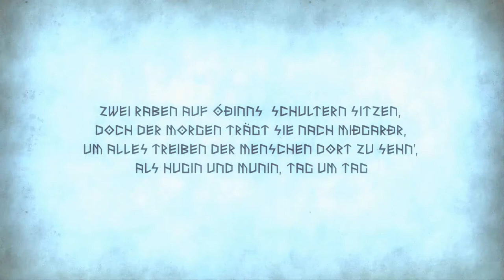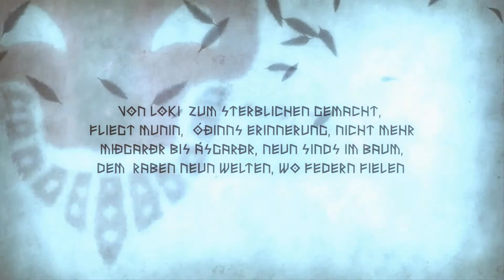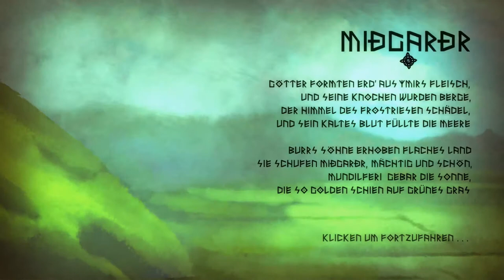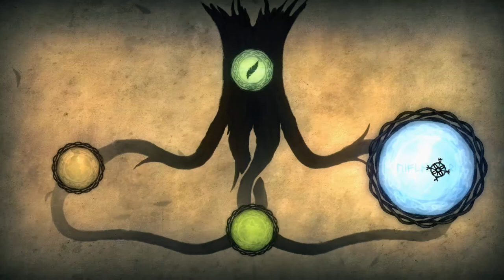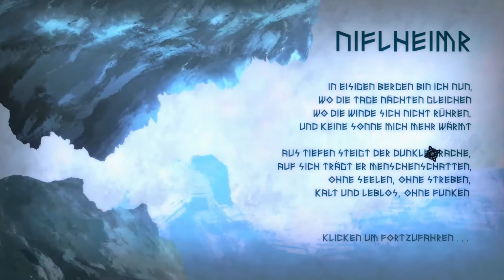Gameplay Review - Munin (PC/MAC)